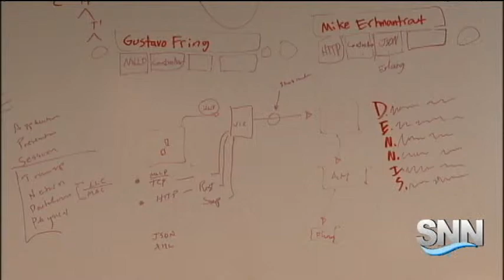SNN: Voalte Labs's New Expansion Office